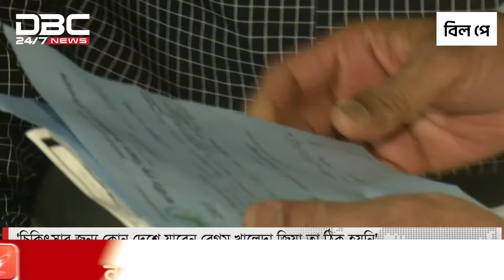'চিকিৎসার জন্য কোন দেশে যাবেন বেগম খালেদা জিয়া তা ঠিক হয়নি' | DBC NEWS